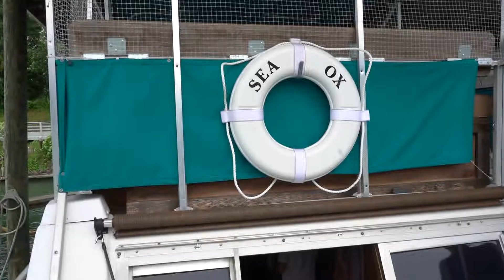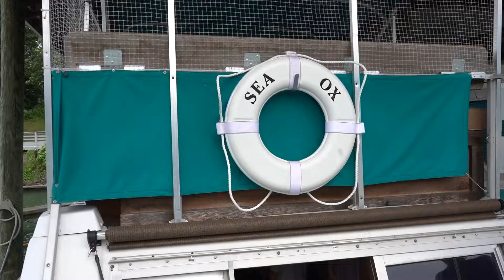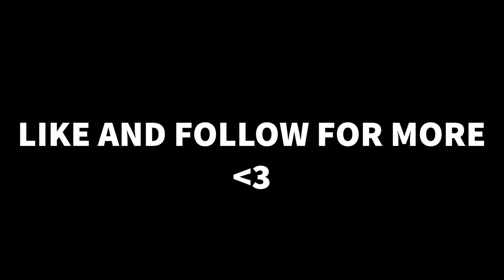FINAL travel Vlog Day 14 & 15! Smith Mountain Lake VA with @RAGS TO RICHES ​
Metamask : 0x080ccA78B4F57C0198527C5dcD9d82B25aC69293

FOLLOW ME ON OTHER SOCIALS AT...

I am not a financial advisor. Do your own research. These videos are for educational/entertainment purposes only.